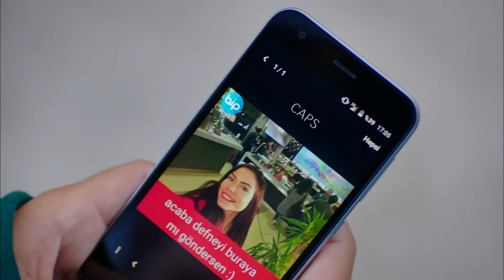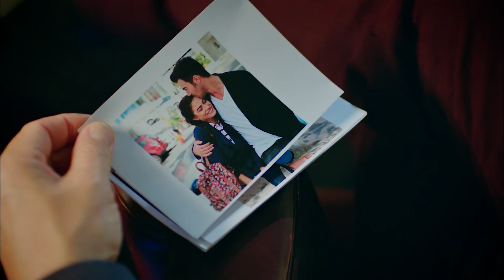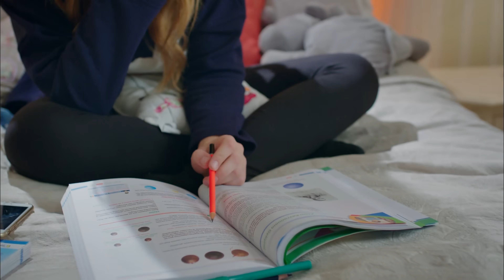Çilek Kokusu 20. Bölüm (4K)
Yapım: Gold Film
Yapımcı: Faruk Turgut
Senaryo: Aslı Zengin